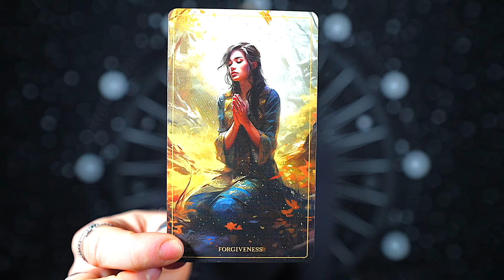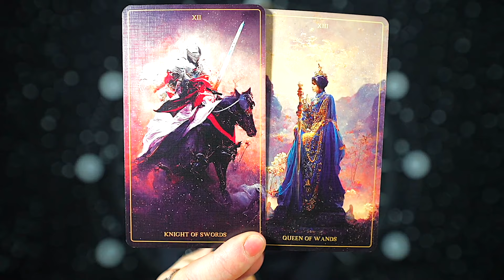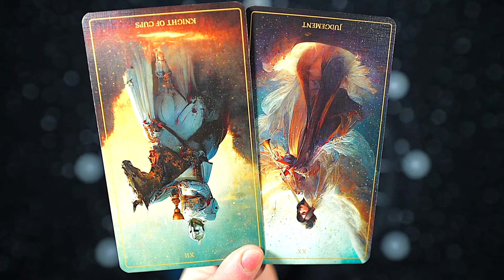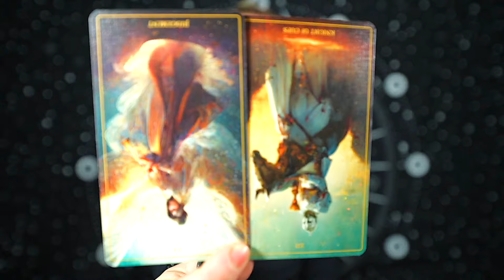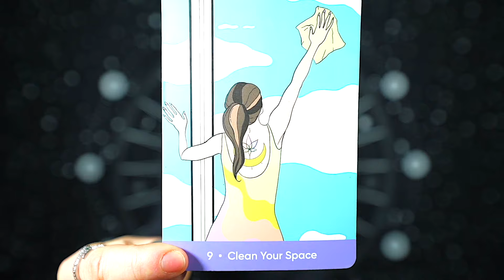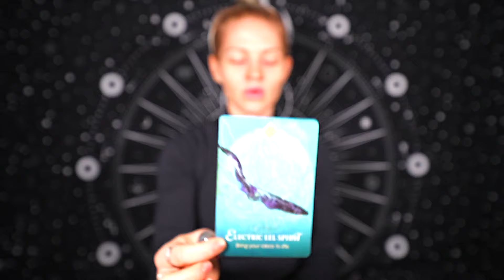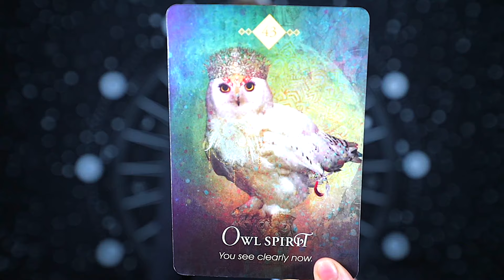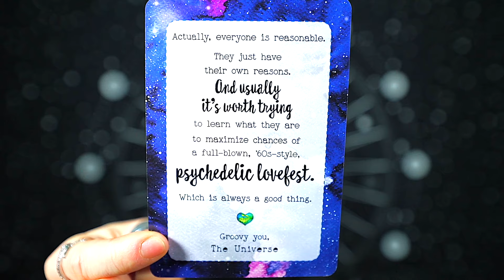VIRGO — YOUR WHOLE LIFE IS ABOUT TO CHANGE! — WATCH HOW THINGS PLAY OUT! — VIRGO MARCH 2024